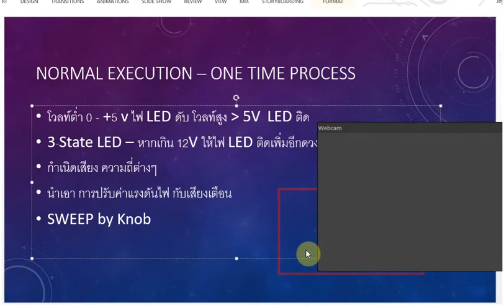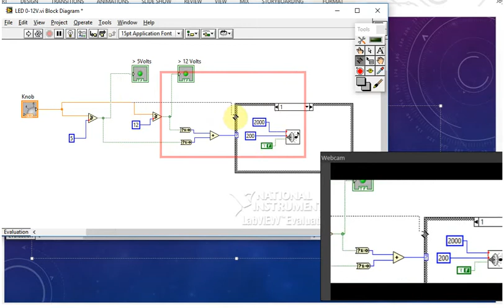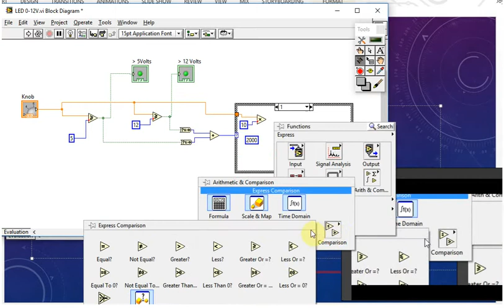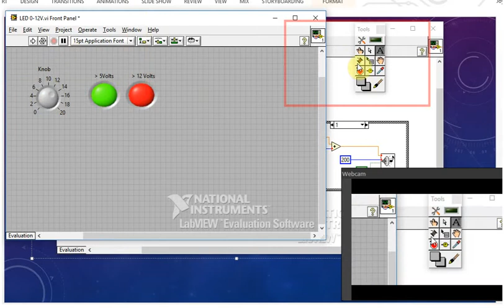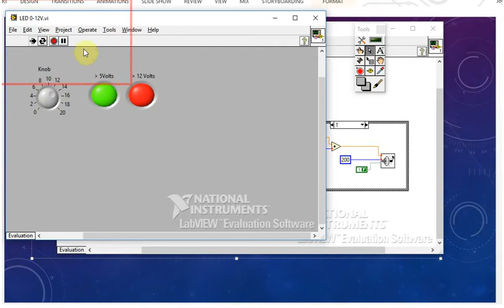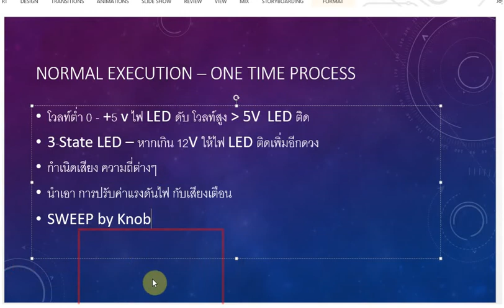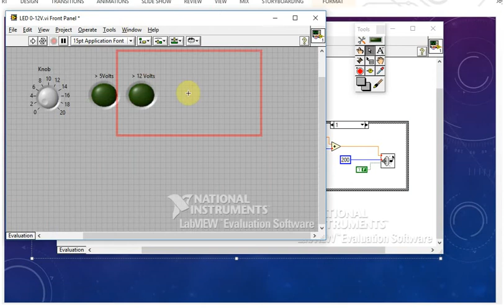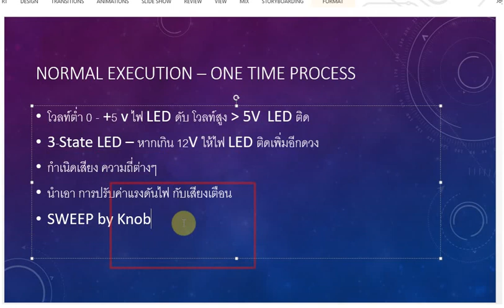LabView 6 การผ่านค่าเข้ากล่อง Case Structure